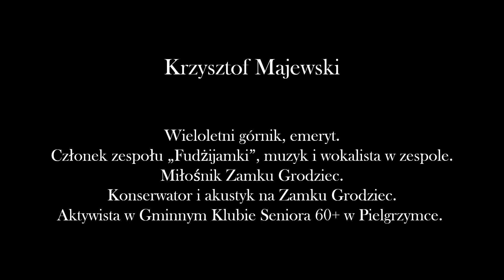Krzysztof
Krzysztof Majewski

Wieloletni górnik, emeryt.
Członek zespołu „Fudżijamki”, muzyk i wokalista w zespole.
Miłośnik Zamku Grodziec.
Konserwator i akustyk na Zamku Grodziec.
Aktywista w Gminnym Klubie Seniora 60+ w Pielgrzymce.